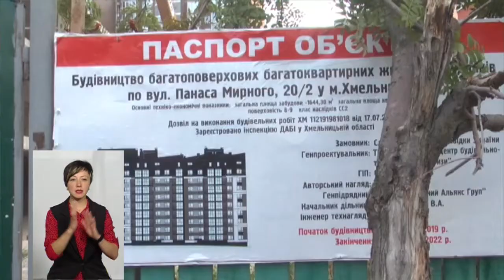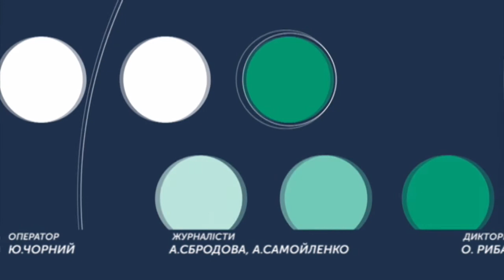ТЕМА ДНЯ 25 09 2019 ''Протест проти зведення багатоповерхівки на Озерній''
Жителі хочуть на цьому місті облаштувати сквер, бо у районі немає зон для відпочинку. Міська рада не може допомогти у вирішенні питання, оскільки ця земельна ділянка у власності Служби зовнішньої розвідки України. Як будинок збудувати та зелену зону облаштувати?

Експерти: Микола Козачук, голова об’єднання співвласників багатоквартирного будинку
Антон Заболотний, адвокат, старший партнер адвокатського об’єднання